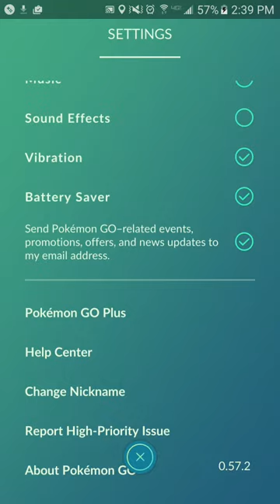New Pokemon Go update 0.57.2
The newest version of pokemon go look for the update in playstore